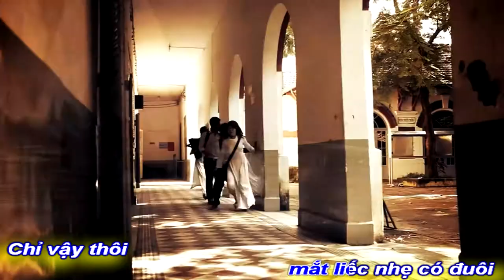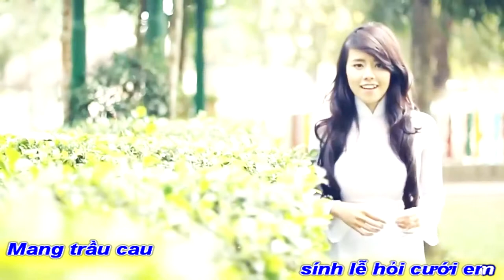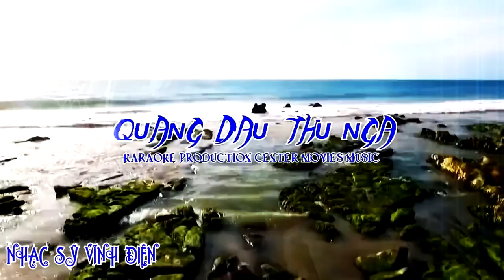[KAR BEAT NỮ]ÁO TRẮNG TRƯNG VƯƠNG||HỒNG THỦY-VĨNH ĐIỆN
TÁC PHẨM:ÁO TRẮNG TRƯNG VƯƠNG
THƠ:HỒNG THỦY
SÁNG TÁC:NS VĨNH ĐIỆN
TRÌNH BÀY:CA SỸ HƯƠNG GIANG
ASM NS GIANG ĐÔNG
PROMOVIES VIDEOKAR NS QUANG DAU